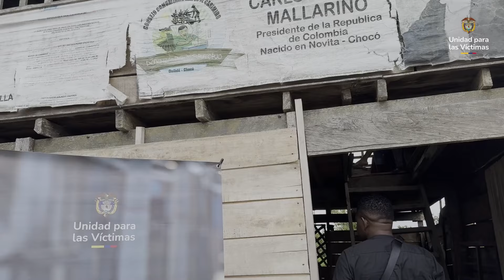Reparación integral para el Consejo Comunitario de Casimiro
En el marco e implementación de planes específicos para la atención y reparación integral de víctimas del conflicto armado, la Unidad para las Víctimas entregó al Consejo Comunitario de Casimiro, en Chocó, bienes que garantizarán el buen funcionamiento de su sede principal, entre los que se encuentran elementos tecnológicos para el trabajo en oficina, papelería y kits de herramientas.